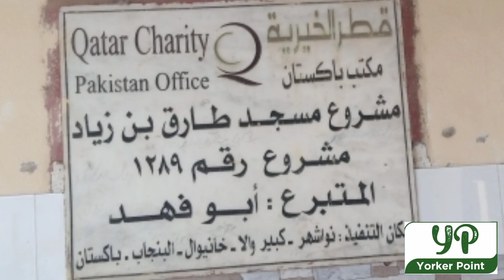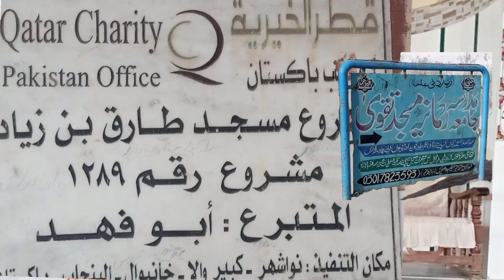85 Sala oldman | fitness & islamic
مزید ایسی ویڈیوز دیکھنے کیلئے چینل سبسکرائب کریں شکریہ